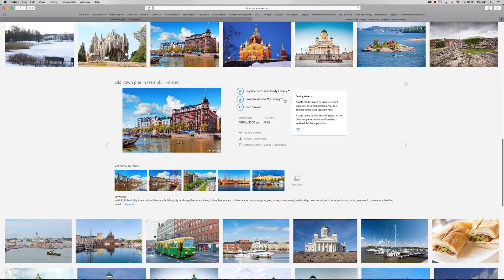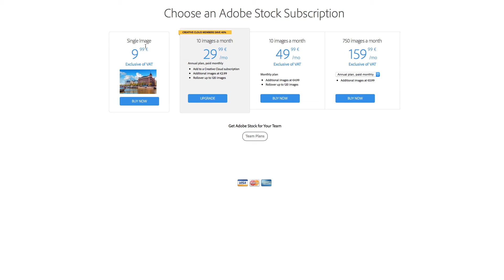Ajatuksia valokuvasta ja sen ympärillä olevista ilmöistä osa 2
Tämän viikkoisen Vblogausken aiheena on Adoben CC ja etnekin Lightroom. Tapasin Adoben tuoteasiantuntijan Tommi Luhtasen ja kyselin mitä voi tehdä jos Lightroom on hidas tai mitä kuuluu uudelle import-ikkunalle?

Jos et vielä tiennyt mikä on Adobe Stock on niin kannattaa katsoa.